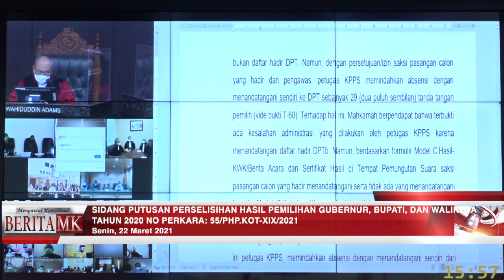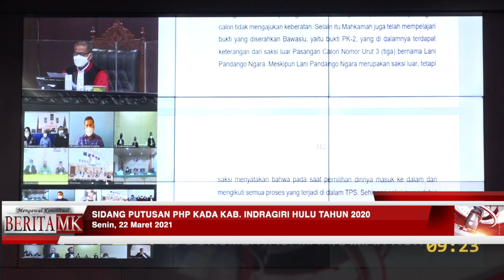Penyobekan Surat Suara Terbukti, Pilbup Indragiri Hulu Diulang di TPS 03 Desa Ringin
JAKARTA, HUMAS MKRI - Mahkamah Konstitusi (MK) mengabulkan untuk sebagian  permohonan yang diajukan oleh Pasangan Calon Bupati dan Wakil Bupati Indragiri Hulu Nomor Urut 5 Rizal Zamzami dan Yoghi Susilo. Demikian bunyi amar Putusan Nomor 93/PHP.BUP-XIX/2021 terkait perkara Perselisihan Hasil Pemilihan (PHP) Bupati Indragiri Hulu Tahun 2020.

“Memerintahkan kepada Komisi Pemilihan Umum Kabupaten Indragiri Hulu untuk melakukan pemungutan suara ulang di TPS 03 Desa Ringin, Kecamatan Batang Gangsal dalam waktu paling lama 30 (tiga puluh) hari kerja sejak diucapkannya Putusan Mahkamah ini,” urai Ketua MK Anwar Usman membacakan amar putusan dalam sidang yang digelar pada Senin (22/3/2021).

Baca juga: Dugaan Kecurangan dalam Pilbup Belu dan Indragiri Hulu

Dalam pertimbangan hukum yang dibacakan oleh Hakim Konstitusi Enny Nurbaningsih, Mahkamah menemukan fakta persidangan  mengenai terjadinya penyobekan sebanyak 76 surat suara di TPS 03 Desa Ringin, Kecamatan Batang Gangsal yang dilakukan oleh KPPS 6 atas nama Rio Andika Saputra. Hal tersebut karena yang bersangkutan tidak pernah mengikuti Bimtek/ Simulasi Pemungutan Suara bagi KPPS pada Pemilihan Bupati dan Wakil Bupati 2020 sehingga tidak mengetahui perbuatannya telah melanggar peraturan. Enny menyampaikan Saksi M Khairul Anwar menerangkan dalam persidangan bahwa dari ke 76 surat tersebut suaranya terbagi rata yaitu untuk Paslon Nomor Urut 1 sebanyak 10 suara, untuk Paslon Nomor 2 sebanyak 15 suara, Paslon Nomor Urut 3 sebanyak 30 suara, Paslon Nomor Urut 4 sebanyak 17 suara dan  Paslon Nomor Urut 5 sebanyak 4 suara.

“Sebagai Penyelenggara Pemilu alasan belum pernah mengikuti Bimtek bagi KPPS tersebut tidak dapat dijadikan alasan pembenar ketika KPPS secara sadar merusak lebih dari satu suara yang telah digunakan oleh pemilih. Sebagai penyelenggara, KPPS dianggap mengetahui setiap aturan dan tahapan yang harus dilakukan dimulai sejak pemungutan suara sampai dengan penghitungan jumlah suara yang kemudian menuangkannya ke dalam formulir rekapitulasi,” tutur Enny.

Dengan demikian, lanjut Enny, menurut Mahkamah—pelanggaran tersebut bukan sekedar persoalan administratif dalam pemilihan. Hal tersebut sangat mendasar karena berkaitan dengan prinsip penyelengaraan yang mampu menjamin terjadinya kemurnian suara pemilih secara konstitusional dilindungi hingga dilakukannya rekapitulasi hasil perolehan suara sampai tingkat kabupaten.

“Sehingga Mahkamah memandang perlu dilakukannya Pemungutan Suara Ulang di TPS 3 Desa Ringin Kecamatan Batang Gangsal. Selain itu, Mahkamah memandang perlu dilakukannya penggantian terhadap seluruh anggota KPPS yang lama sebelum dilaksanakannya Pemungutan Suara Ulang di TPS tersebut,” urai Enny.

Baca juga: Tidak Ada Keberatan, KPU Kabupaten Belu Nilai Permohonan Bukan Kewenangan MK

Tidak Pengaruhi Suara

Selain itu, Mahkamah juga menanggapi dalil Pemohon tentang manipulasi rekapitulasi penggunaan surat suara di tingkat kecamatan yang mengakibatkan ada selisih sebanyak 117 surat suara di Kecamatan Rengat, Kecamatan Pasir Penyu, Kecamatan Peranap, Kecamatan Sebenda, Kecamatan Batang Cenaku dan Kecamatan Batang Gangsal. Setelah Mahkamah mencermati bukti-bukti dari para Pihak serta fakta persidangan, Mahkamah berpendapat meskipun terdapat kekeliruan data antara jumlah surat suara yang diterima oleh PPK dengan jumlah total surat suara yang terpakai/digunakan ditambah dengan surat suara yang tidak digunakan, ditambah surat suara yang keliru dicoblos/rusak, tetapi kesalahan penginputan data tersebut tidak berpengaruh atau tidak menyebabkan terjadi penambahan atau pengurangan angka perolehan suara masing-masing Paslon pada dokumen formulir Model C Hasil-KW.

“Sehingga Mahkamah tidak meyakini adanya manipulasi rekapitulasi penggunaan surat suara  di tingkat kecamatan yang mengakibatkan ada selisih sebanyak 117 surat suara. Oleh karenanya, dalil Pemohon mengenai hal tersebut tidak beralasan menurut hukum,” tutur Enny.

Baca juga: Sidang PHP Bupati Indragiri Hulu Bahas Penyalahgunaan Kekuasaan oleh Petahana

Enny melanjutkan Mahkamah juga menanggapi dalil pemohon terkait 52 pemilih yang terdaftar untuk mendapatkan surat pemberitahuan suara kepada pemilih (Model C pemberitahuan-KWK), namun tidak disampaikan kepada pemilih. Selain itu, adapula surat pemberitahuan suara kepada pemilih yang digunakan oleh orang lain. Terhadap dalil tersebut, Termohon menyatakan bahwa surat pemberitahuan telah diserahkan secara langsung kepada pemilih atau keluarga pemilih, dan pemilih tersebut tidak meberikan suaranya dengan beberapa alasan.